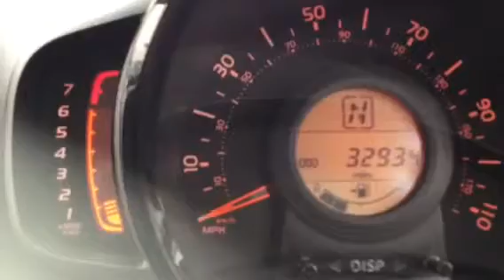GM15 BZF AYGO